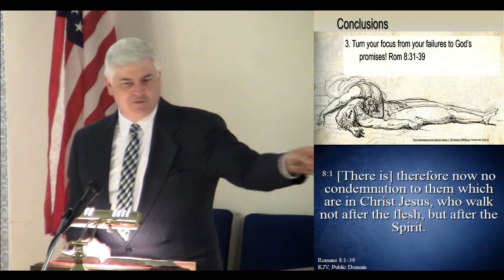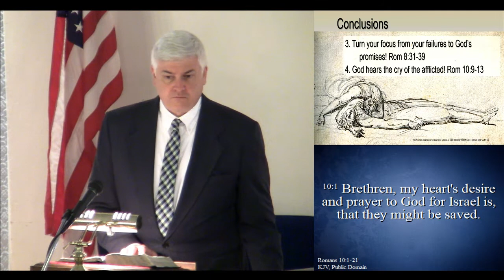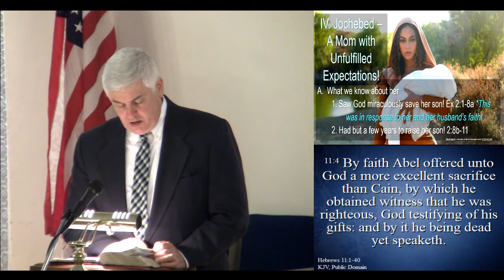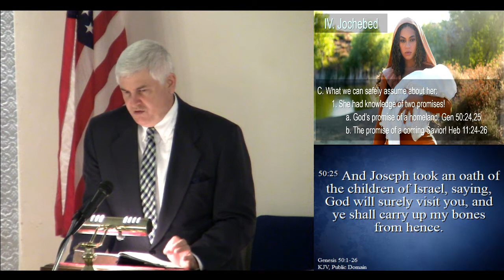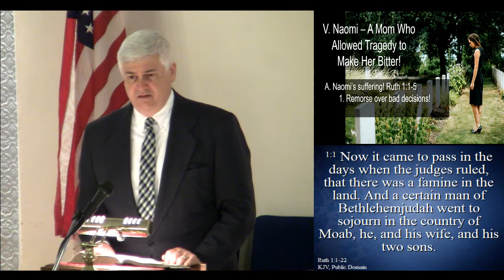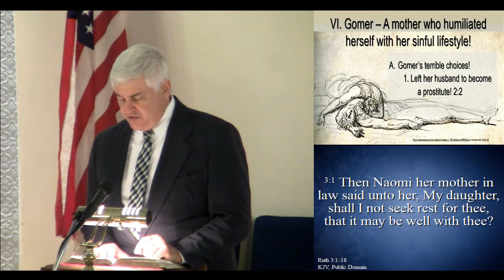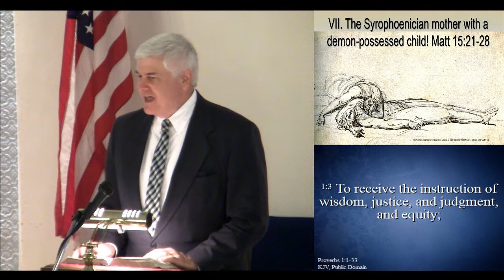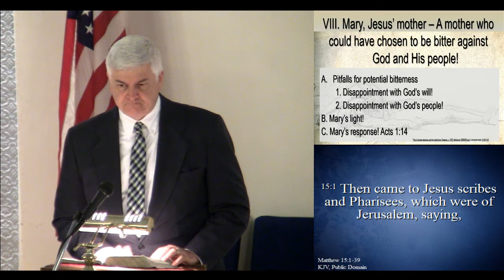A mother's Day Message (Part 2 of 2)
Archived Evening Message 5-9-2021